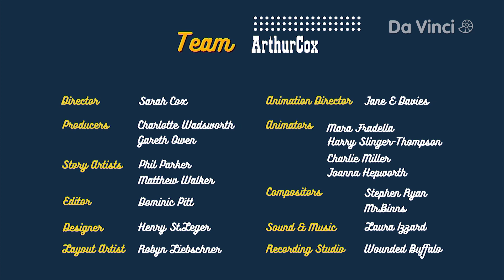Da Vinci 🚀 dla Być jak Ignacy 🧐 | ŚWIAT CYFROWY | Wyszukaj to!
Odkryj świat pełen możliwości z godzinami starannie dobranych programów edukacyjno - rozrywkowych w telewizji i aplikacji mobilnej! Dla dzieci w wieku 6 - 12 lat i ich rodzin - jedyna taka telewizja - to musi być Da Vinci! Odpowiadamy na pytania zadawane przez dzieci z humorem, wyobraźnią i prawdziwie edukacyjnym zacięciem. Nasze docenione przez konkursowe gremia programy poruszają wiele zagadnień: od matematyki i fizyki po historię, sztukę, przyrodę i wiele innych.
Daj się zadziwić każdego dnia - w domu i poza nim.

Nowa aplikacja Da Vinci Kids jest już dostępna! Pobierz teraz

Nie przegap ulubionego programu! Tu sprawdź, kiedy oglądać

Dołącz do społeczności Da Vinci!